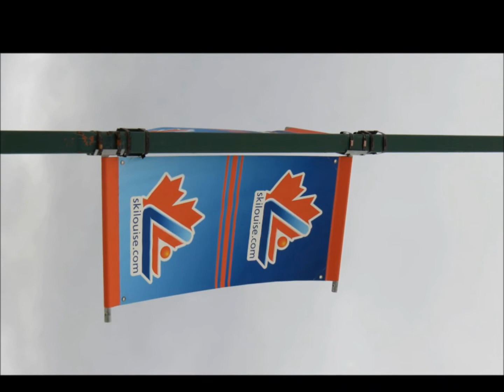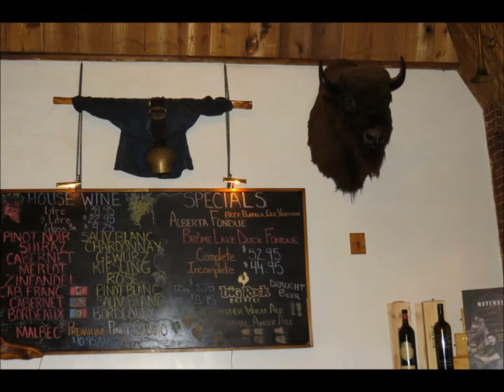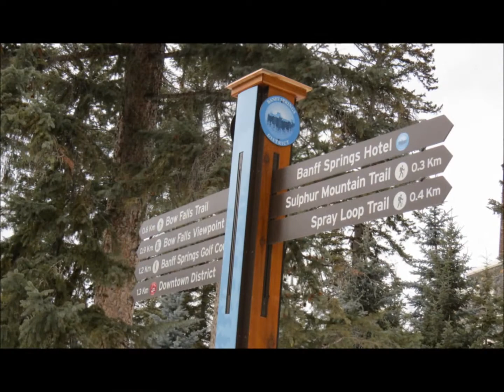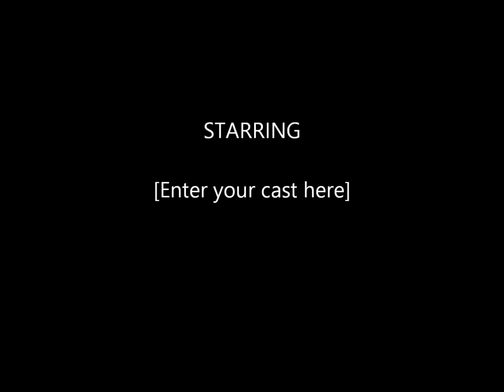White Christmas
Pictures were taken in Lake Louise and Banff, Alberta, Canada